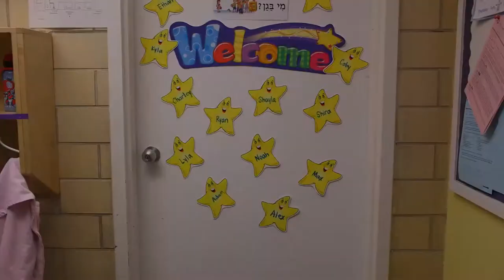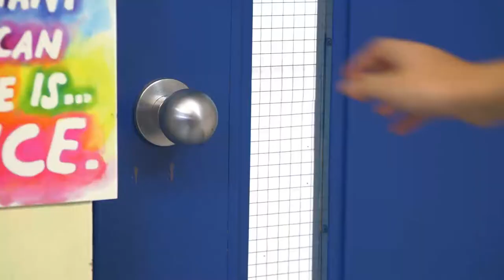RHA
Robbins Hebrew Academy - U2R1's creative and playful approach to the Robbins Hebrew Academy's new brand and marketing initiative embodied the excitement of the young students beginning their educational careers and clarified the school's mission of continuing strong Jewish traditions and creating the "minds for the future".